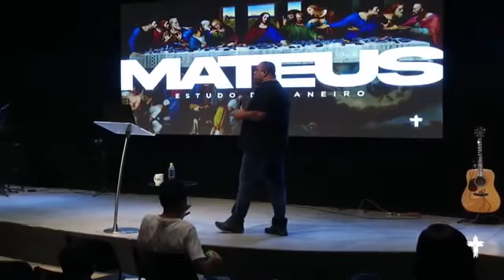Midweek Experience | MATEUS | Capítulo 6-10 - Higor Borges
SOMOS LUZ AS NAÇÕES!